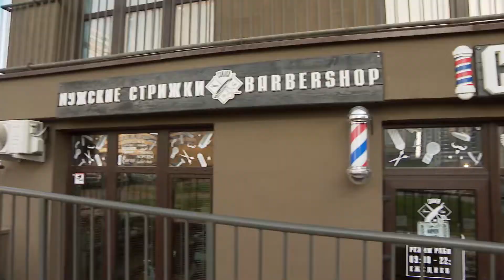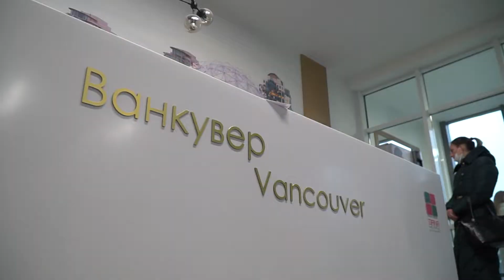Рождественская акция! Недвижимость в столице на выгодных условиях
К теме квартирного вопроса. В жилом комплексе Minsk World дома сдаются каждую неделю. На днях ключи получили жители домов "Ванкувер", "Нью-Дели", "Квебек" и "Джакарта". Застройщик увеличивает темпы строительства. Уже введено в строй 17 зданий в разных кварталах. Проект жилого комплекса, который строят по принципу "города в городе" рассчитан до 2025-го года. И все здания будут введены в строй в сроки. В компании подчеркнули, что все обязательства перед клиентами будут выполнены. А сейчас у застройщика уникальное предложение – Рождественская акция. До 11-го января стать собственником квартиры в самом современном районе страны можно на выгодных условиях.